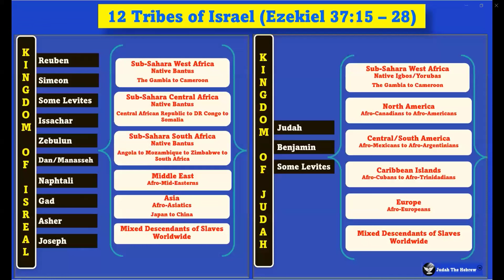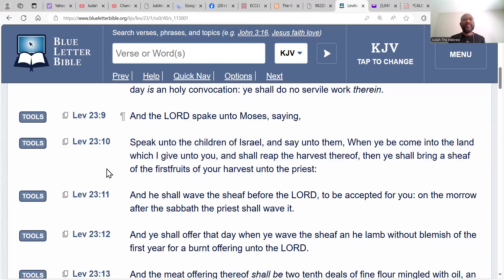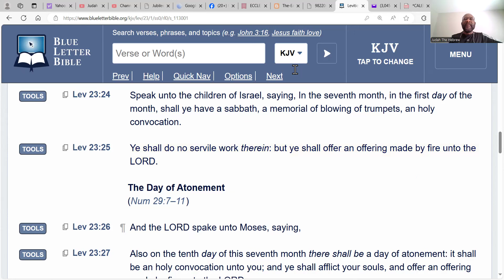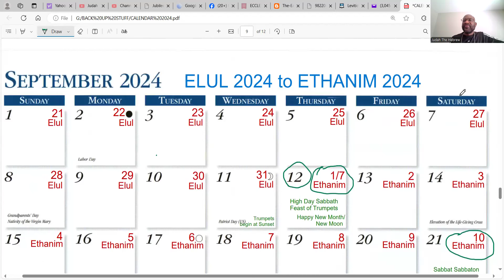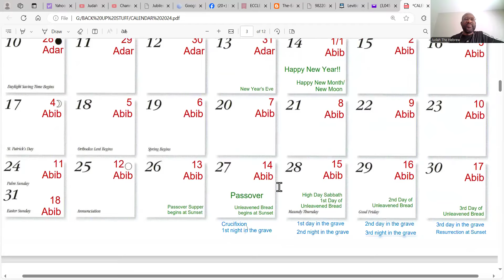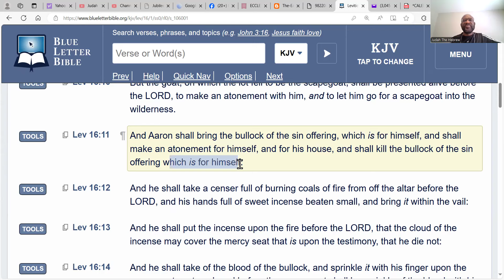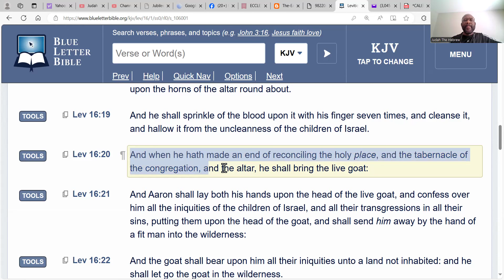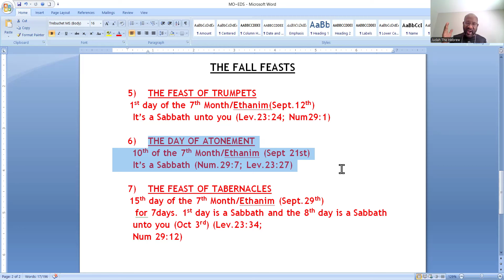The Day of Atonement in the Shadow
This video is a review of Lev. 23 and Lev. 16.